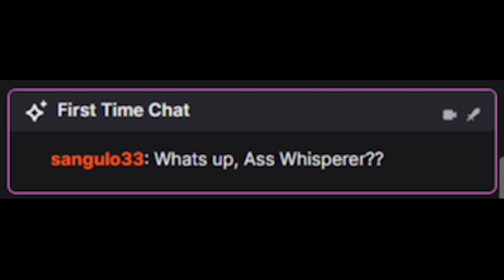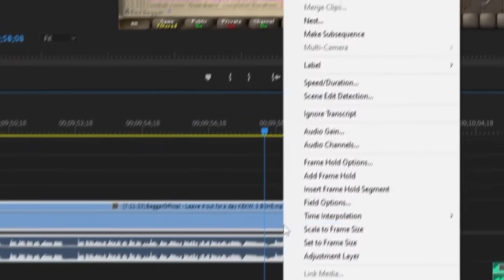OSRS Biggest Drama Channel LIED About Everything!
I am NOT an ass whisperer. I hope this clears things up and things can go back to normal.